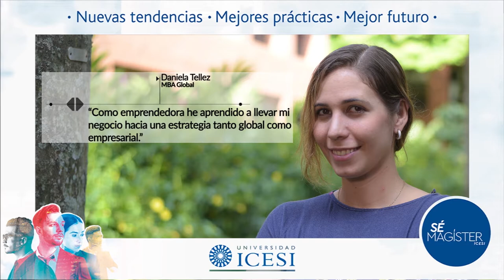Testimonio de Daniella Tellez, egresada del MBA Global Icesi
Egresada del MBA Global de la Universidad Icesi, Cali - Colombia.